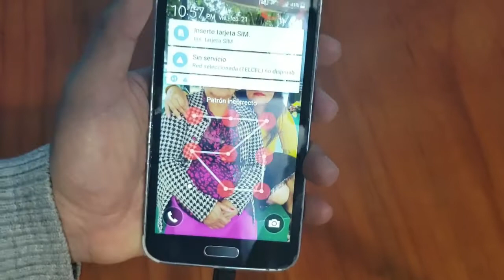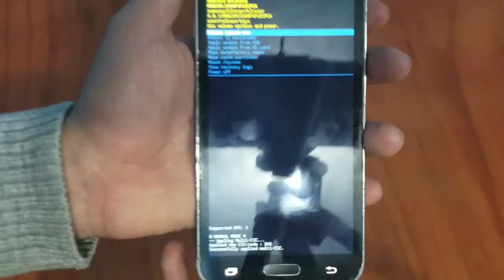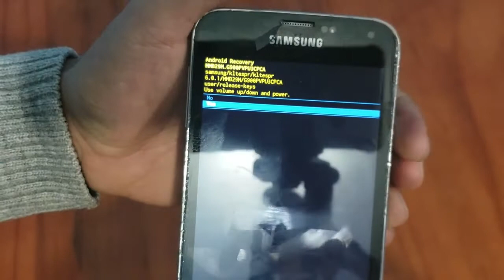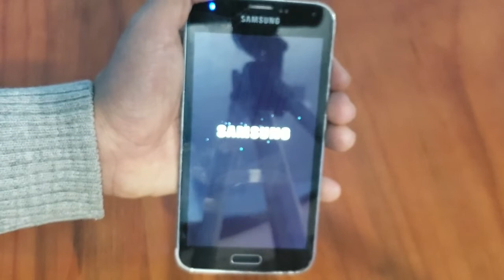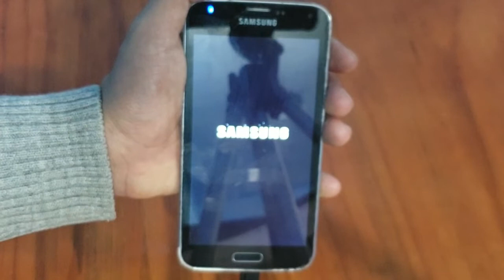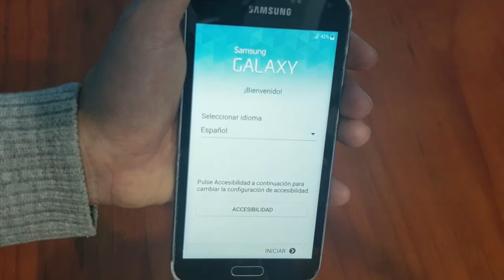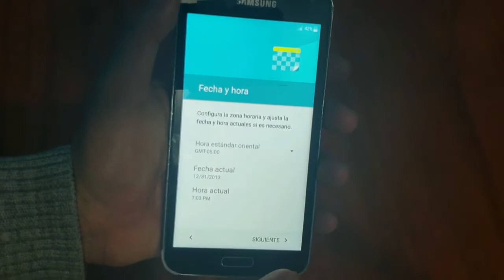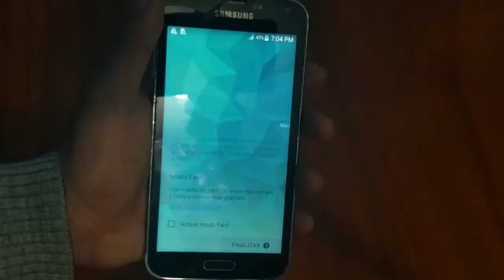HARD RESET SAMSUNG S5 (QUITAR PIN - PATRON - CONTRASEÑA)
En este video te enseño a quitarle el bloqueo de Tu telefono Samsun S5 en caso se te halla olvidado, es sumamente Facil solo sigue las instrucciones, espero te sea de utilidad, si es asi regalame un Like y que Dios te Bendiga, Saludos.